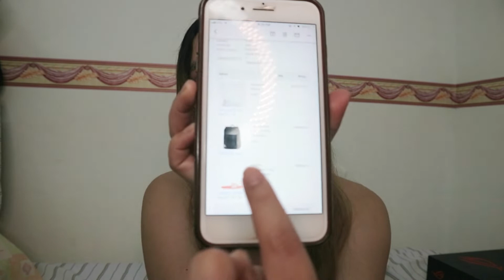CHRISTMAS HAUL + CHRISTMAS GIFT IDEAS PART 2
For better experience watch it in HD

Hey guys!
Ho-ho-hold up! Need some ideas for Christmas gifts? I got you. If you have any comments or suggestions please let me know. Love you guys! Mwaah